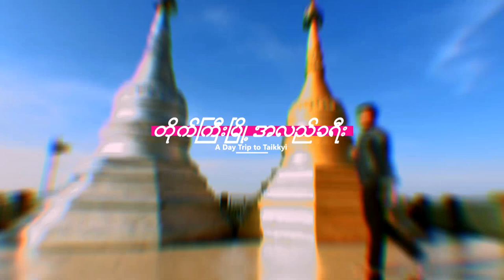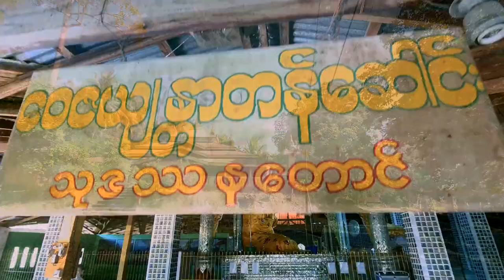A Day Trip to Taikkyi ဟိုဟိုဒီဒီ တိုက်ကြီး သွားလည်မလား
ဒီတစ်ပတ် တနင်္ဂနွေတော့ တိုက်ကြီး ခရီး Vlog လေးကို တင်ဆက်လိုက်ပါတယ်။ တိုက်ကြီး က ရန်ကုန်တိုင်းဒေသကြီးအတွင်းက မြို့တစ်မြို့ မို့ သိပ်ပြီးလည်ပတ်ဖို့ မတွေးမိခဲ့ကြပေမဲ့ တိုက်ကြီးမြို့နဲ့ ဝန်းကျင်မှာ ခရီးတစ်ခု သွားလိုက်ရတဲ့အလား ပေါ့ပေါးလန်းဆန်းသွားစေမဲ့ ပုံစံလေး ပေးစွမ်းပါတယ်။ တောနဲ့တောင်၊ ဘုရား၊ ကျောင်း၊ ကန်၊ ရေတံခွန် တို့နဲ့အတူ လည်ပတ်စရာနေရာလေးတွေလည်း များပြားစုံလင်တာကို တကယ်လည်တော့မှ သိလိုက်ရပါတယ်။ ဒီခရီးလေးကို ကျွန်တော်နဲ့အတူ ဗီဒီယိုလေးကတဆင့် လည်ပတ်လှည့်ပါခင်ဗျာ။

ဒီ တိုက်ကြီး ခရီးစဉ်အကြောင်း အသေးစိတ် စာနဲ့ ပုံနဲ့ ဖတ်မယ်ဆိုရင် ဒီမှာ ဖတ်ကြည့်နိုင်ပါတယ်